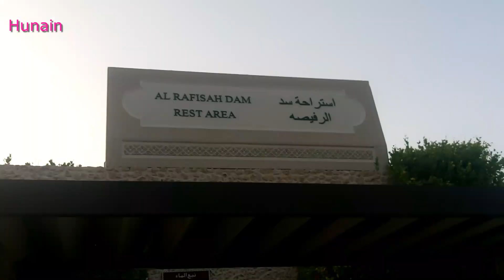خورفقان ڈیم رفیسہ ڈیم شارجہ Al Rafisah Dam Al Rafisah Rest House Khor fakkan Sharjah Dam UAE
خورفقان ڈیم رفیسہ ڈیم  شارجہ Al Rafisah Dam Al Rafisah Rest House Khor fakkan Sharjah Dam UAE. It is  Built in 1980. The dam has a 13 m deep and 82,000 sq m wide.
رفیسہ ڈیم خورفقان، شارجہ کا سب سے مشہور سیاحتی مقام ہے۔ یہ 1980 میں بنایا گیا ہے-اسے خرفقان ڈیم کے نام سے بھی جانا جاتا ہے۔